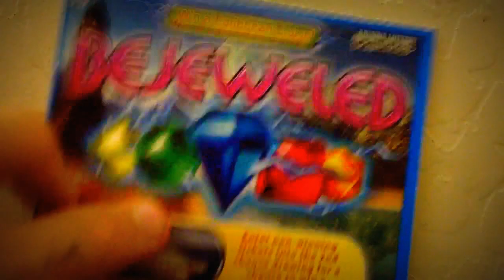Bejeweled Instant Win Marathon 28N-114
Episode No. 28N-114